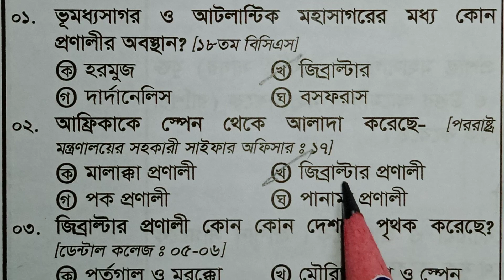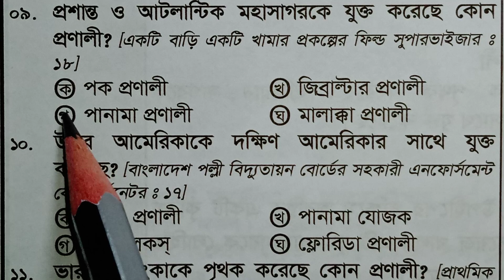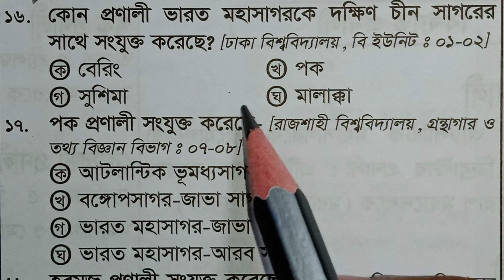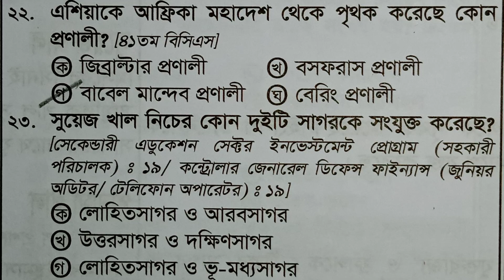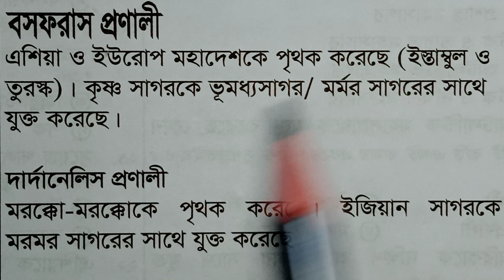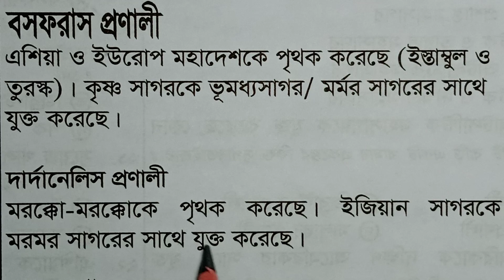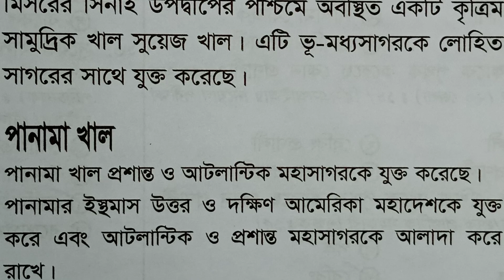প্রণালী থেকে বিগত ১০ বছরে আসা প্রশ্ন।।BCS & JOB